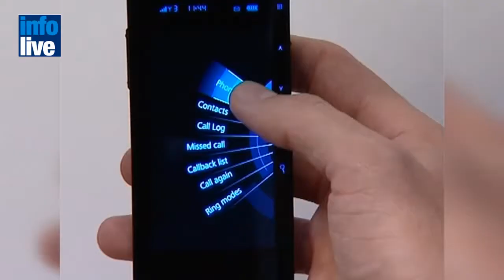100 Israeli companies in Barcelona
Some 100 communication companies will represent Israel in the Israel
Export and International Cooperation Institute pavilion at the world's
biggest mobile industry exhibition, Mobile World Congress, which opens
in Spain in late February. The exhibition is attended by 55,000
visitors and some 1,300 companies from all over the world. At the same
time, dozens of companies present their products and services in a
more modest pavilion of the Israel Mobile and Communications
Association.